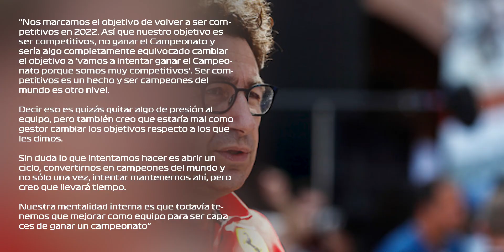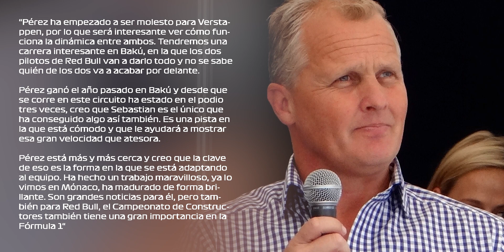¡¡el MUNDO F1 ya lo VE!! "SERGIO COMIENZA a MOLESTAR" "CHECO va a estar PELEANDO por el CAMPEONATO"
00:00 Inicio
00:21 Apple consigue los derechos para la película de F1 con Brad Pitt
01:19 Binotto: "Nuestro objetivo era ser competitivos en 2022, no ganar el Campeonato"
09:34 "Checo Pérez va a estar peleando por el campeonato"
14:29 Fin